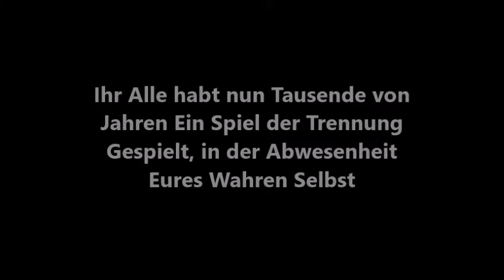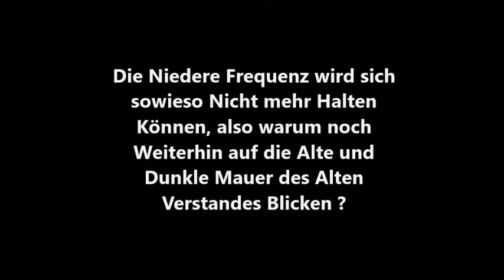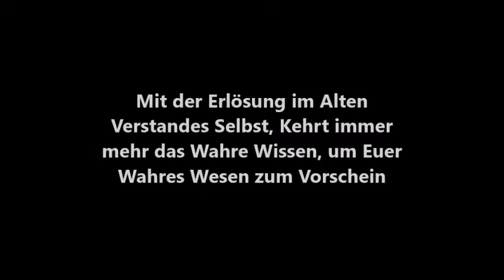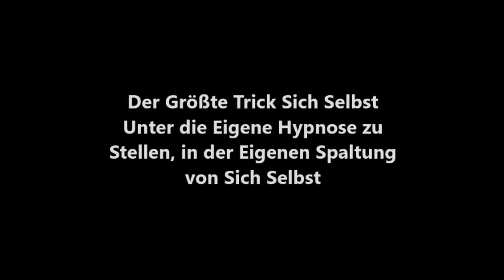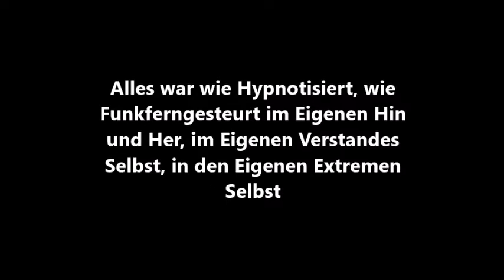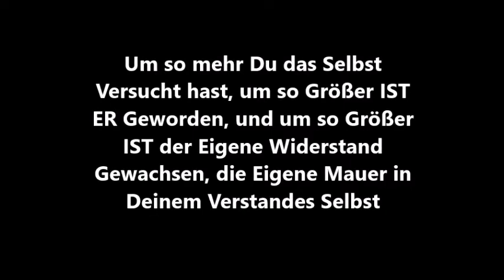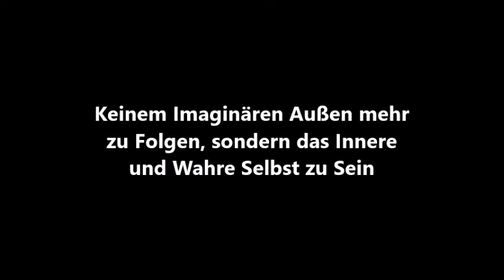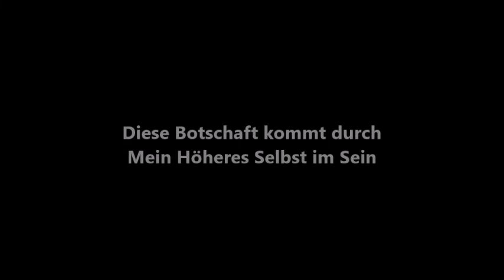Free Spirit Angel Love. Gott - ES gibt Kein Recht und Unrecht.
DEIN HERZ IST DIE SCHATZTRUHE ALLEN WISSENS.